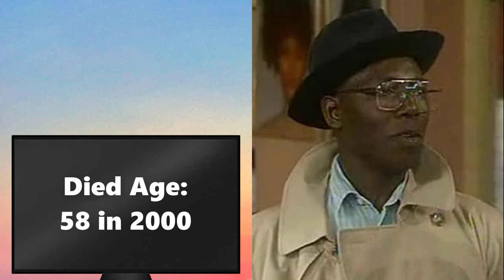Desmond's (1989 - 1994) Cast Then and Now 2023 ★ Half Actors Sadly Passed Away!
Desmond's is a British television situation comedy broadcast by Channel 4 from 1989 to 1994.[1] Conceived and co-written by Trix Worrell, and produced by Charlie Hanson and Humphrey Barclay,[2] Desmond's stars Norman Beaton as barber Desmond Ambrose, whose shop is a gathering place for an assortment of local characters. The show is set in Peckham, London, and features a predominantly black British Guyanese cast. With 71 episodes, Desmond's became Channel 4's longest running sitcom in terms of episodes.